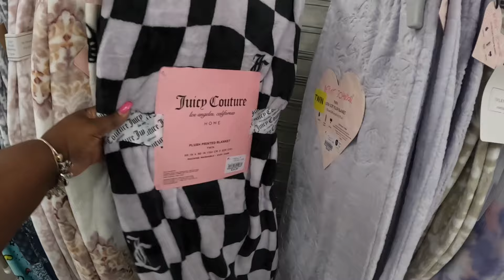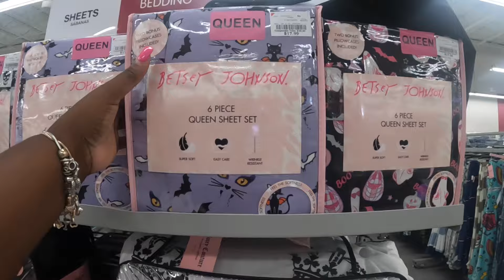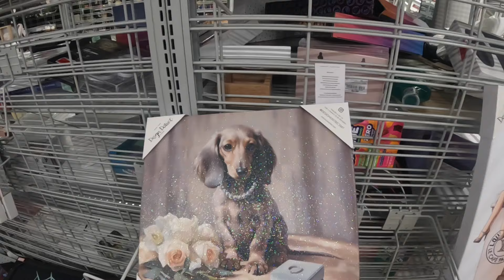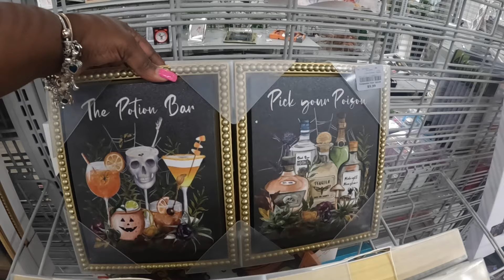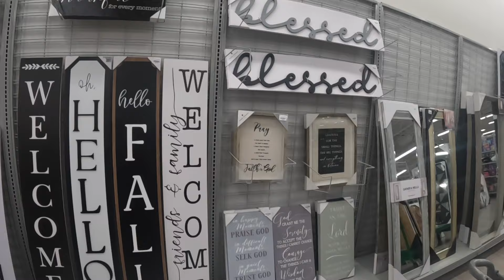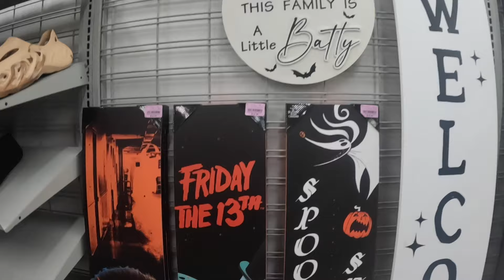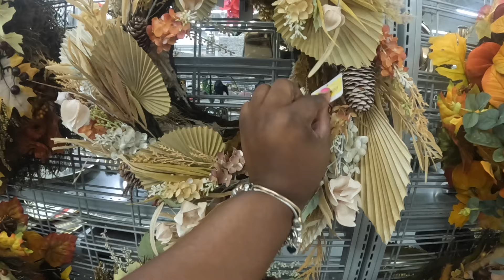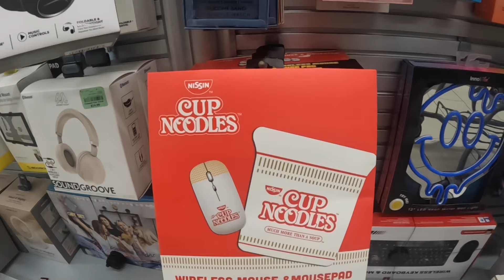Burlington Shopping Vlog * Handbags Shoes Pillows Jewelry Candles Cups *Halloween & Fall Decor 2024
Welcome back to Shanice Shopping saga let’s go shopping today at Burlington for a new Burlington Shop with me, shopping vlog of Halloween decor pillows and blankets,beauty products, shoes, pictures candles and more

This is a shop with me channel, asmr shopping trips we go out serval times a week and see what’s new on the shelves in the shopping world, I take you guys with me on a virtual shopping trip, store walk through ,and give detail prices of items new and seasonal. I may do a haul, or what I got series every now and then on Holidays for my kiddos. What to buy 2024 On this channel you can find shopping vlog such as, Walmart shop with me, target shop with me, Burlington shop with me, Marshall’s shop with me, Homegoods shop with me, michaels shop with me, Joann shop with me, homesense shop with me,five below shop with me, Christmas tree shops shop with me, dollar general shop with me, dollar tree shop with me, Family Dollar shop with me,Macy’s shop with me, big lots shop with me, hobby lobby shop with me, ikea shop with me, outlet shopping and many more. Shop with me 2024 for all new finds.